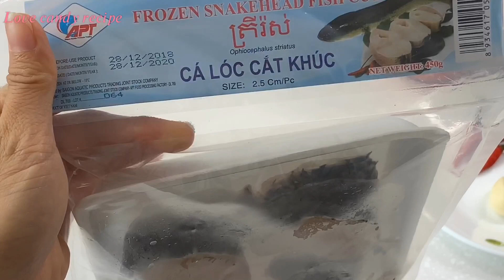How to make chili fish stew ( ត្រីរ៉ស់ខម្ទិស​ (​ ត្រីរ៉ស់ខហិល​ ) )​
សួរស្តីពុកម៉ែបងប្អូន​ ថ្ងៃនេះខ្ញុំហ្នឹងបញ្ហាពីរបស់ត្រីរ៉ស់ខម្ទិសដែរយកត្រីខ្លះសេរកក​មកធ្វេី​
របៀបខត្រីខ្លះសេរកុំអោយឆ្អាប​ ជារបៀបខគ្រួសារខ្ញុំតែងតែធ្វេីញាុំកន្លះមក​ បេីមានខុសស្គងត្រង់ណាសូមខន្តីអភ័យទោសផង​ សូមអរគុណសំរាប់ទស្សនា​ ^^ ។
​Hello everyone!
Today I show how to make chili fish stew
This recipes is my family style